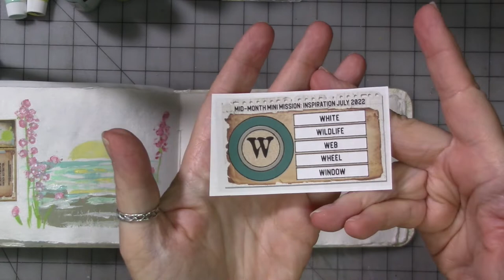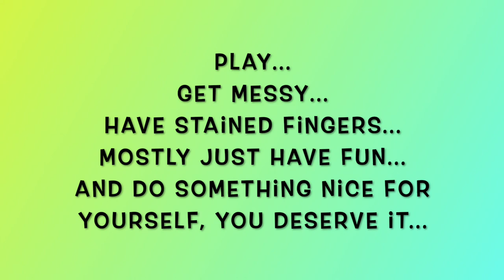Mid Month Mini Mission July 2022